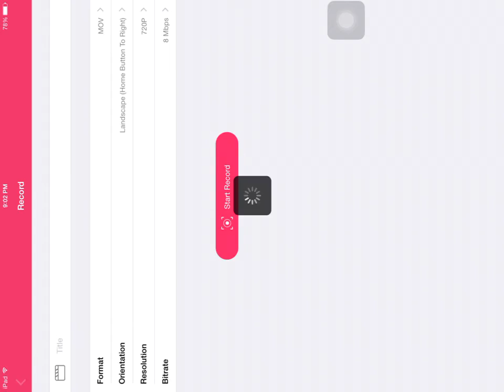Clash Of Clans WHYYYY I HATE CLASH OF CLANS RAIDS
Hey guys I HATE CLASH OF CLANS